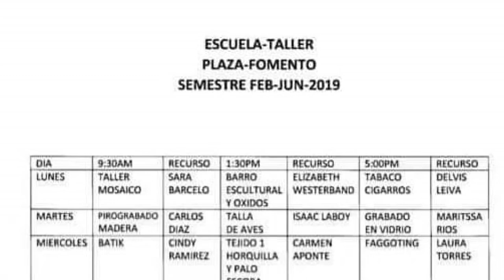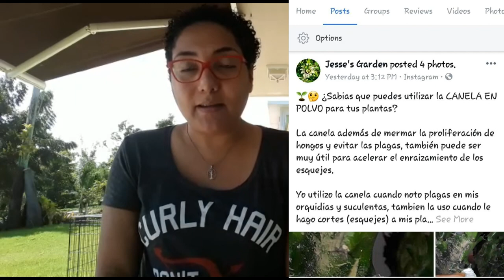Puntaditas de Amor, Wood Natural Court, Talleres en Ponce Puerto Rico y Muchas Cosas Mas